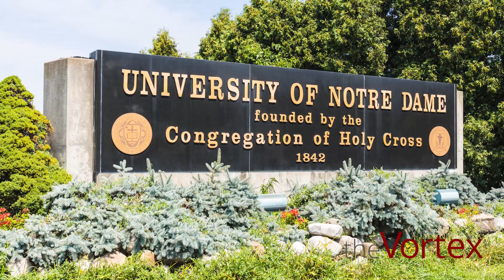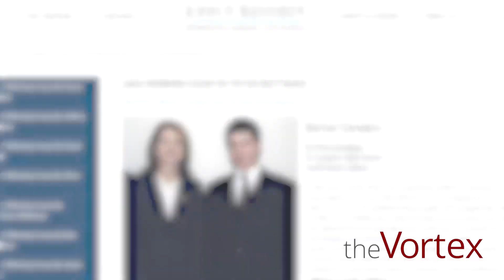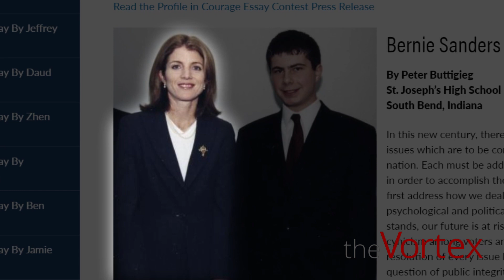The Vortex — For Pete’s Sake